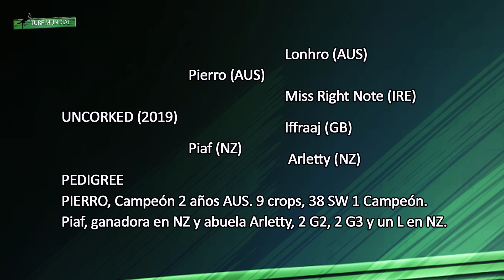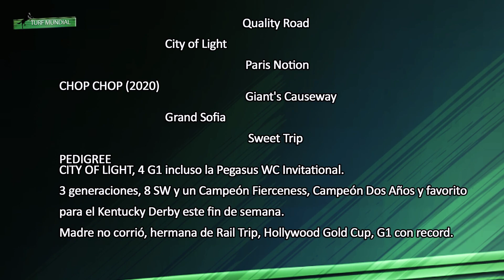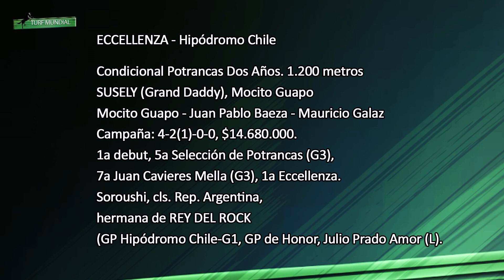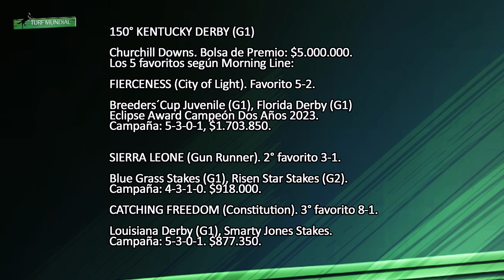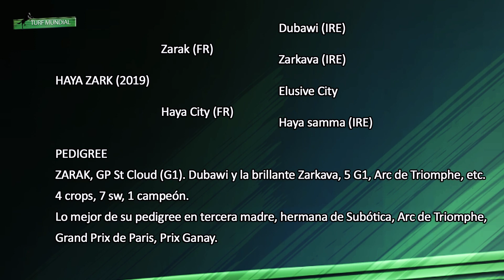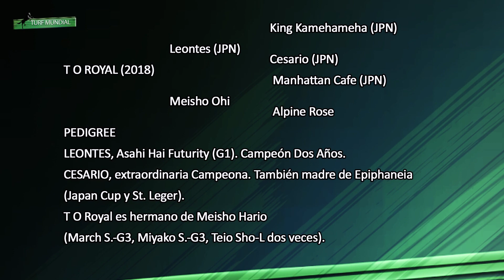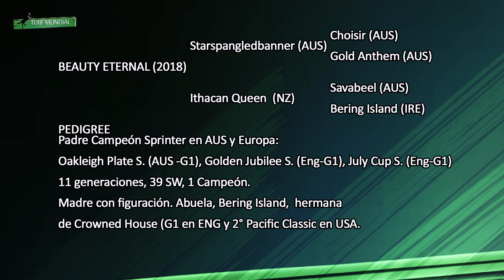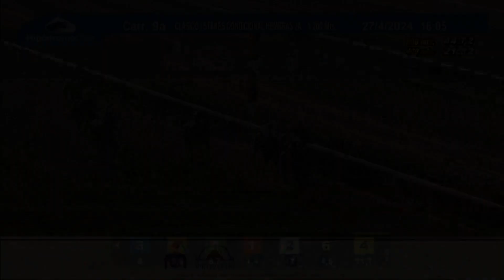Turf Mundial 300424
Héctor Berríos y The Chosen Vron invencibles.
Australiana gana G3 en Santa Anita
Chop Chop en último clásico Keeneland
Prix Ganay, primer G1 en Francia
El Tenno Sho Spring en Japón
Despedida de Golden Sixty en Sha Tin
Romantic Warrior ahora el mejor del mundo
Clásicos en Chile
Los candidatos al Kentucky Derby
Y mucho más aquí en Turf Mundial, bienvenidos